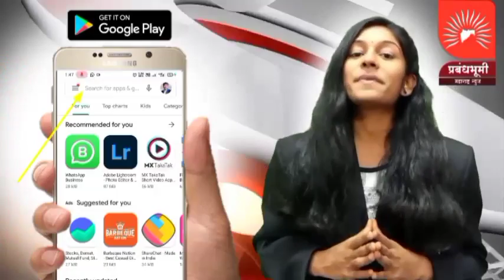मनमाड शहरात दुसऱ्यांदा मालवाहतूक कंटेनर पलटी, मनमाड इंदोर महामार्ग खड्यामुळे अपघात मालिका सुरूच